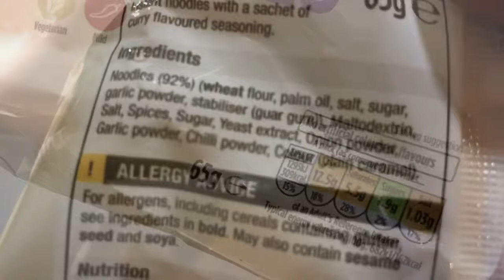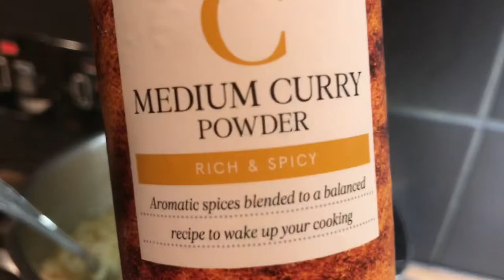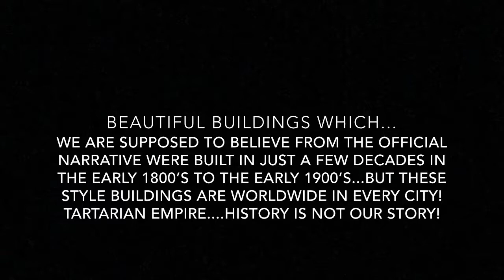YouTube Video A Real Video! 1 Billion Views!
If you are here then HELLO ! 💚✌🏻